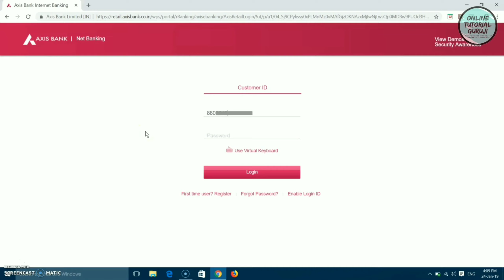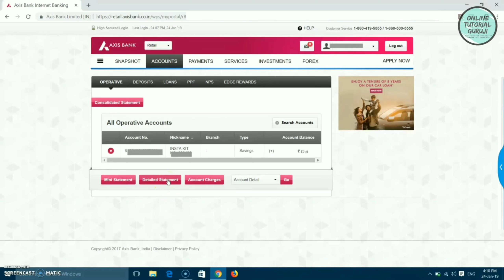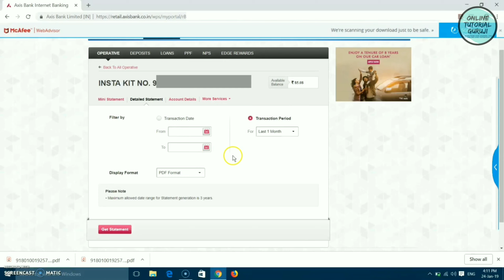How to download Axis Bank statement | अपने Axis Bank के अकाउंट की statement को ऑनलाइन डाउनलोड करें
नमस्कार दोस्तों, आज की इस विडियो में मै आपको बताने जा रहा हूँ कि कैसे आप Axis Bank की इन्टरनेट बैंकिंग सुविधा का लाभ उठाकर अपने बैंक अकाउंट की Statement को ऑनलाइन किसी भी फॉर्मेट में डाउनलोड कर सकते हैं. स्टेप बय स्टेप प्रोसेस इस विडियो में दिखाई अथवा समझाई गयी है, वो भी एक लाइव डेमो के साथ हिंदी में.